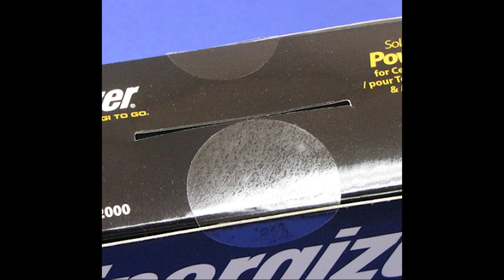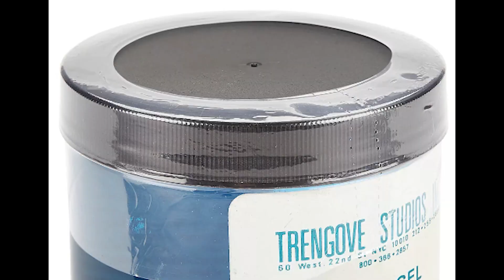4 Amazon Seller Scams To Be Careful of In 2022 | Amazon Armoury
Check these 4 Amazon Sellers Scams to be careful of in 2022. In this Amazon Armoury video from Private Label Legion, Norm will reveal the most common Amazon fba scams that sellers should know.

Timestamps
0:00 Intro
2:37 #1 Buyers scamming sellers
4:26 #2 Replace and refund
8:15 #3 Rebates
10:13 #4 Phishing Scam

🥇 Our Advanced COACHING, TRAINING, and MENTORSHIP Program
🌎 Come with us on our Sourcing Retreat to CHINA

What is the Private Label Legion?
E-Com is growing like never before, and entrepreneurs are growing just as fast! To maximize your growth potential, you need a tool and community like the Centurion League.

We have been involved in the E-Commerce business long enough to know that there are plenty of courses, plenty of blogs, and plenty of webinars. Some are REALLY good, and some are equally bad.

But day in and day out, We kept noticing that the one thing missing most was an interactive and structured solution that replicated that “sitting around a table”….. So after many years of trial and error of how to be effective, the Centurion League was born.

Who is Tim Jordan?

“When I first started in e-commerce, it was done with massive amounts of trial and error. I was reading a lot of conflicting info online, I was watching youtube videos, but mostly I was just trying to figure it out by DOING it. I made a lot of mistakes, missed a lot of opportunities, and ended up being successful!!! But, that was also after a TON of lost money due to those mistakes…

After more than a year of running, I can look back and remember all the powerful lessons that I learned myself! From watching the growth of members to learning from feedback of my own products to watching the leadership of members with mountains of e-com experience or just getting started! This group is incredible, and the success stories are something that we see as a group effort!

So whether you are just getting started in your e-com career or an established seller that needs that extra little bump, I can honestly say that the Centurion League has something for you. Jump in, give it a try, and get involved!”

Who is Norm Farrar AKA The Beard Guy?

Entrepreneur and businessman Norman “The Beard Guy” Farrar stands at the forefront of the economic mega-machine known as Amazon Marketplace. As a leading expert with over 25 years of product sourcing, development, and branding expertise, Norm is an advisor to many and an inspiration to all.

As a creative innovator and brand strategist, Norm is highly adept at corporate transformation, business strategy, and driving brand growth. He is a decisive, results-focused leader who develops innovative approaches to balancing cost vs. return, generating organic site traffic, and customer loyalty for companies at various stages of growth.

With a work hard, play harder approach, Norm’s philosophy has always been to steer and direct his entrepreneurial footprint by owning each step of the development and procurement process.